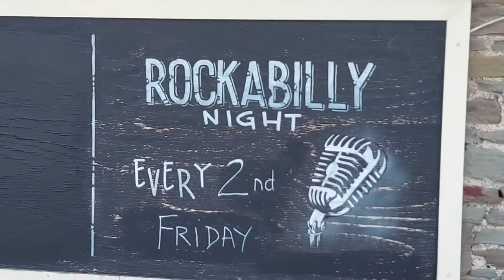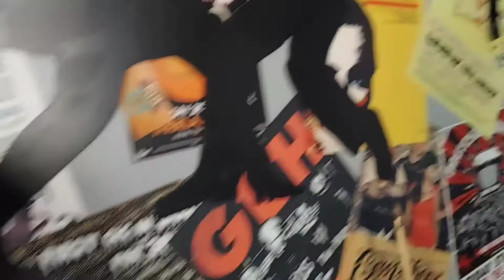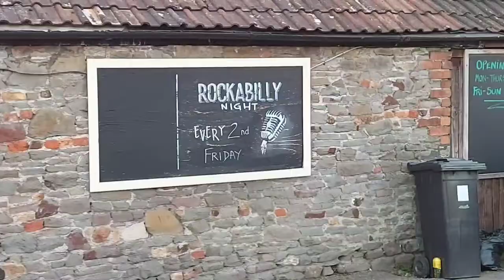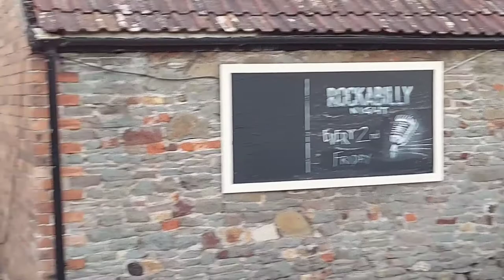American Car Meet, King William IV , Bristol June 2022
14th June 2022 , American Car and Rock and Roll Night at the Billy